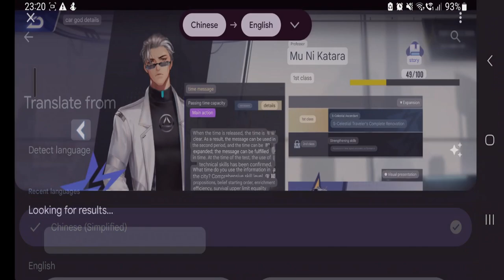Think Smart To Win - Play As Munich In Overrun Mode 【QQ Speed Mobile】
and yes, he uses Skywalker.

the Alpha Racing God, Munich is now playable in Overrun mode.
His skill is placing beacons around the map in the first lap. If the two beacons have nothing blocking the path (including walls, floors, hills etc.), the beacon will switch on and shows a yellow dot in the minimap. On the second lap, Munich can use these activated beacons to teleport.

Songs:
June, Prism, Project, Invisible Enemy, Forget Me Not, Francium, Educated Man